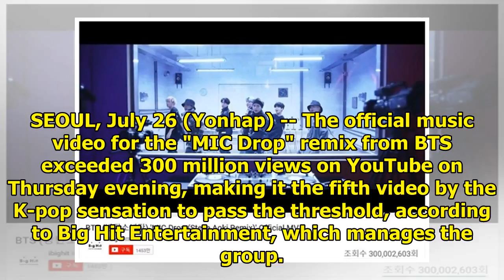BTS' 'MIC Drop' remix surpasses 300 mln YouTube views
SEOUL, July 26 (Yonhap) -- The official music video for the "MIC Drop" remix from BTS exceeded 300 m...